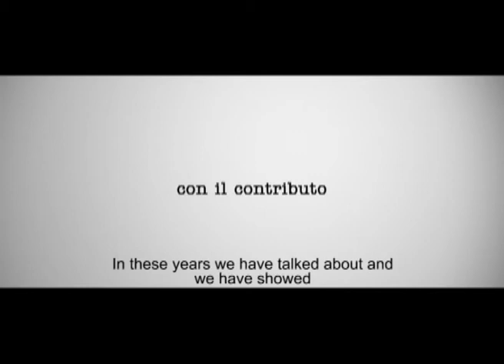Trailer Liliana Cavani Una donna nel cinema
Un documentario diretto da Peter Marcias, prodotto e distribuito dalla Janas Pictures.
LILIANA CAVANI, UNA DONNA NEL CINEMA è un dinamico, affascinante ritratto di una donna forte, che possiede un'insolita e determinata passione per la letteratura, storia e politica. Il film si sviluppa in una intervista arricchita da contributi tratti dai suoi più grandi successi e con la partecipazione straordinaria di Mickey Rourke.